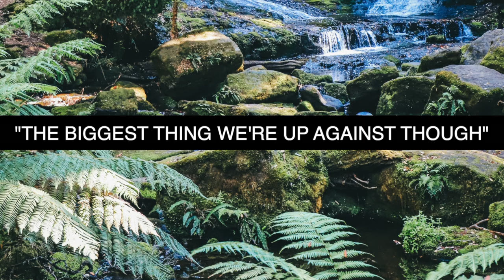Environment & Conservation Show | Jungle Diaries 1min Preview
Wildeye Adventures interviews a number of different guests from various walks of life, each having a connection to tropical rainforests. Listen to the words of an ethnobotanist working with indigenous cultures in the Amazon rainforest. An Explorer & Survival Instructor who's spent time living with remote tribal communities. A campaigner raising awareness on tribal land rights and listen to the voices of indigenous people who live in the rainforests of the Amazon.

Do you have a rainforest life experience to share? Are you connected to indigenous peoples and rainforests? Are you campaigning for tribal peoples land rights? Reforestation? Regeneration? Restoration? Then we would like to hear from you. Send us a soundbite sharing your story, or get in touch to arrange an interview via Zoom (not live, we pre-record our podcasts) The Environment & Conservation Show on UK Health Radio is a community initiative, a platform to get voices from the ground heard.

Edited by: Yara Ghrewati